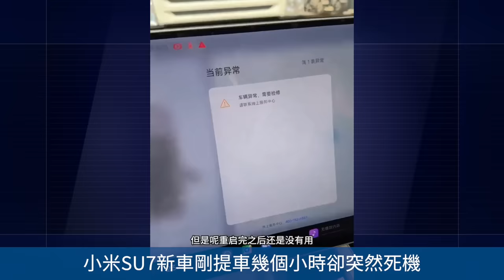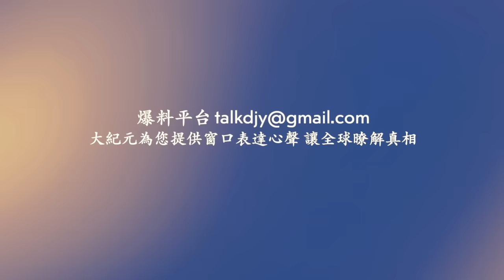重慶25層居民樓突發大火！小米SU7撞廢了 安全氣囊都沒爆出！中共医保就是坑：患者揭露离谱医疗黑幕！龍年龍月龍日 深圳香港驚現「日暈」奇觀！中共將成立「釣管」組織！